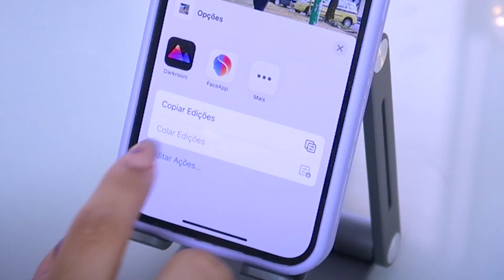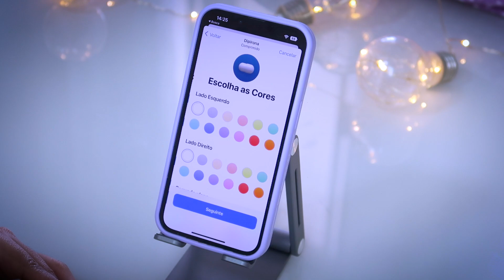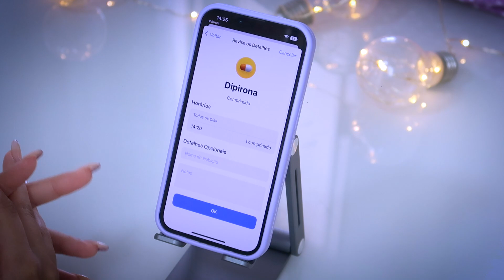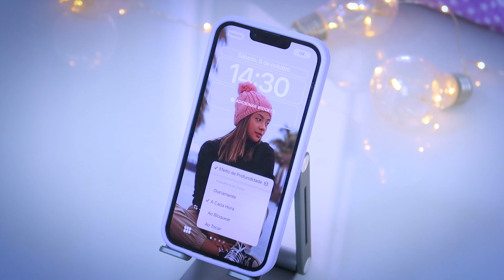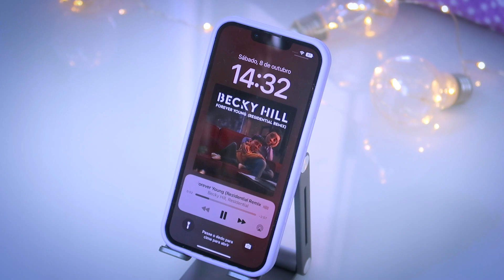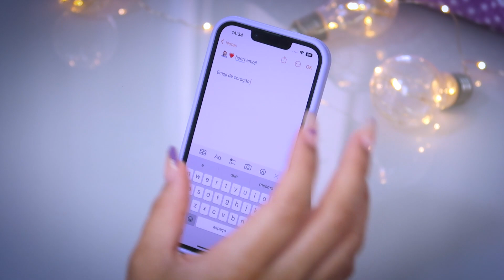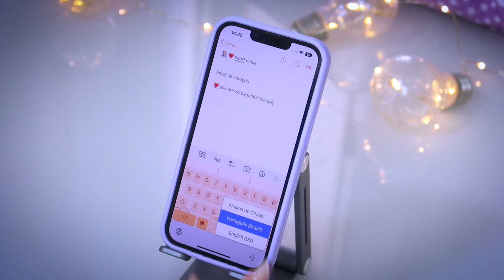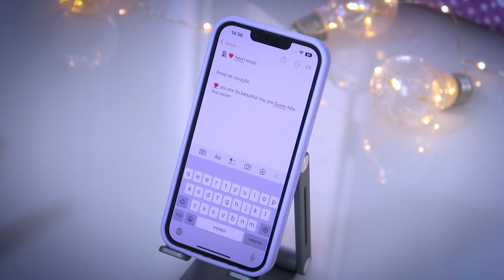iOS16 🔥 8 NOVAS FUNÇÕES QUE VOCÊ PRECISA SABER PRO SEU IPHONE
💜 Novas funções do ios16 pro seu

Eiii não esquece do like do dia hem e claro já se inscreve ai pra ficar por dentro dos próximos videos 🤩

Importe com a Nomad, sua conta global em dólar, abra sua conta agora gratuitamente e use o cupom MANIADEROXO para ganhar $10 de Cashback

• Editor de Vídeo : Movavi ou Adobe Premiere
• Editor de Capa : Photoshop
•  Celular : Note20 Ultra e Iphone 13Pro